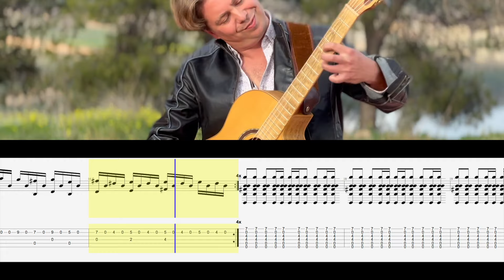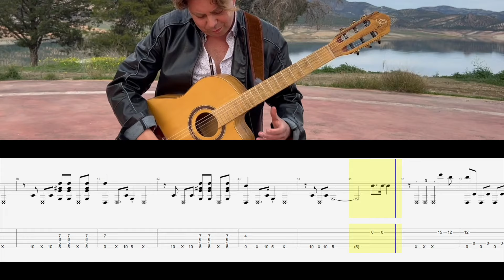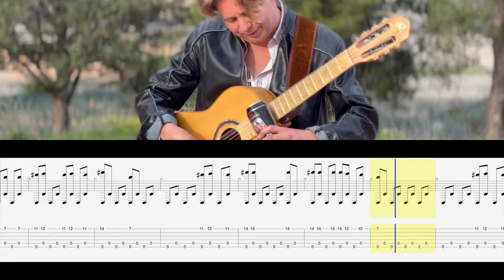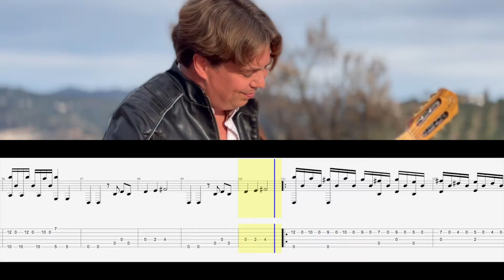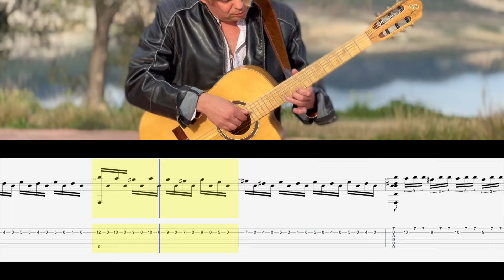ACDC Thunderstruck Guitar Cover/Tutorial with TABS | Classical Acoustic Fingerstyle - Thomas Zwijsen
AC/DC Thunderstruck - Acoustic Fingerstyle Guitar Cover with TABS on screen.
PDF of the TABS of Thomas' Classical Solo Guitar arrangement are as well as many other video lessons, tutorials and guitar lessons.
Thunderstruck is ACDC's biggest hit and was released 33 years ago on The Razor's Edge album with Official Video and Live at River Plate (December 2009).
Great covers have been made of the song by Steve'n'Seagulls, 2 Cellos, Luca Stricagnoli and Igor Presnyakov, however this is the first solo classical guitar version!